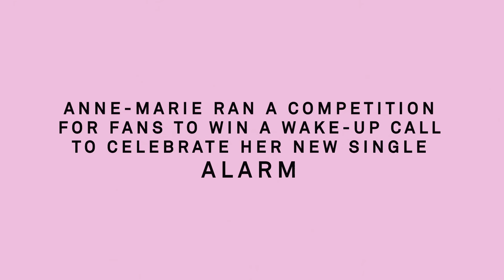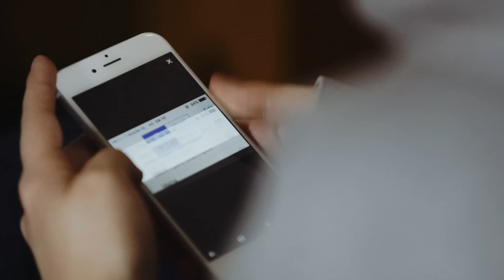Anne-Marie - Wake Up Call